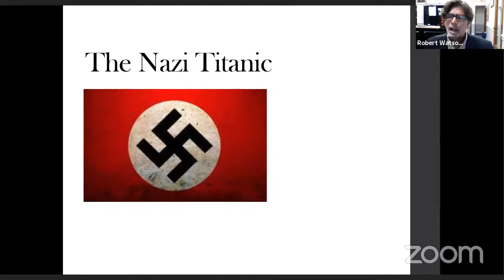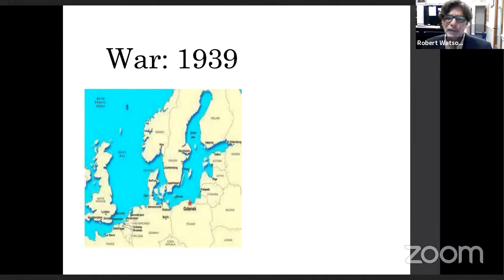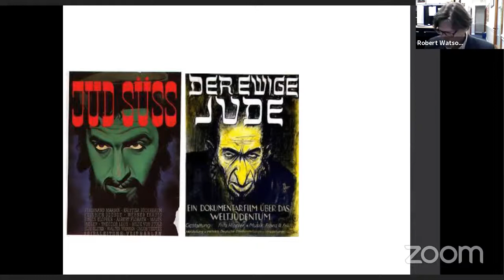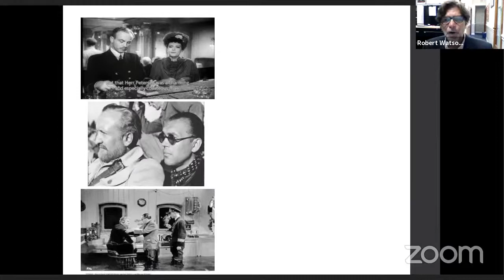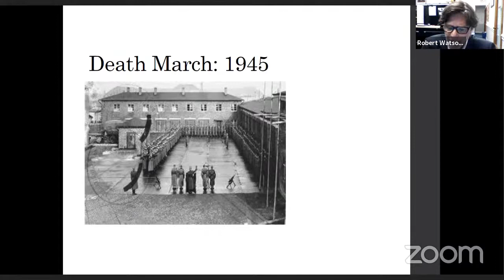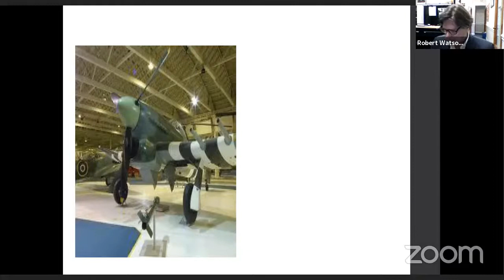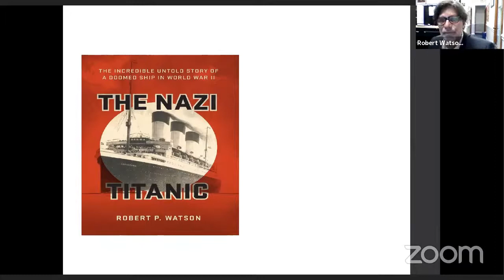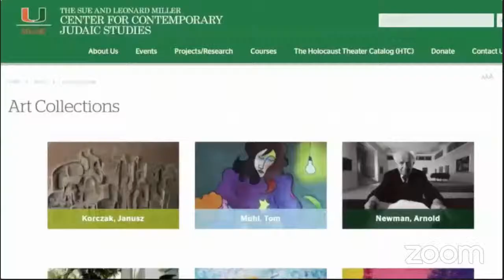YI Love Yiddish Fest - The Nazi Titanic with Robert Watson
The Nazi Titanic, A Lecture by Robert Watson. The Incredible Untold Story of a Doomed Ship in World War II.

• All our Yiddish Fest events are FREE. Kvell with us by supporting our events and programs